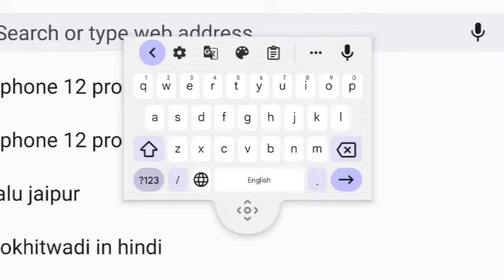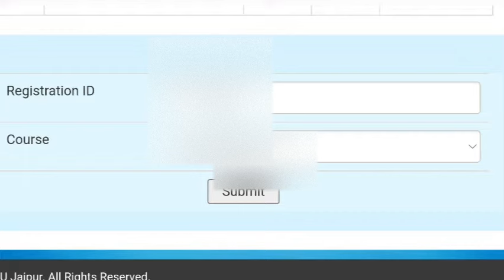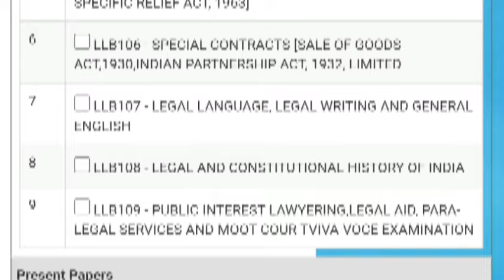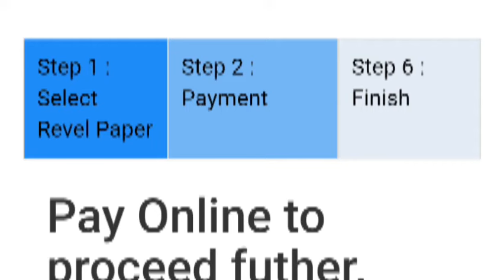How to filled ll.b second year exam form 2023 एलएलबी का एग्जाम फॉर्म कैसे भरें? 2023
How to filled ll.b second year exam form 2022 एलएलबी का एग्जाम फॉर्म कैसे भरें? 2022 alujaipur llb Dr Bhimrao Ambedkar law University
How to filled ll.b second year exam form 2022
 एलएलबी का एग्जाम फॉर्म कैसे भरें?, How to filled ll.b second year exam form 2022 Dr Bhimrao Ambedkar law University Jaipur, एलएलबी का एग्जाम फॉर्म कैसे भरे alu jaipur University, registered ID Ragistration number how to get, Ragistration number bina kse form bhare alu jaipur University, Alu jaipur University, ll.b ex student exam formExam form 2023 start dr bhimrao Ambedkar law University Jaipur | alu University Jaipur

LLB/LLM/PG Diploma परीक्षा फार्म शुरु 2023 | ALU Jaipur | Ambedkar Law University Jaipur
ALU Jaipur All Update :
 LLB Part 1st Most Important Question :